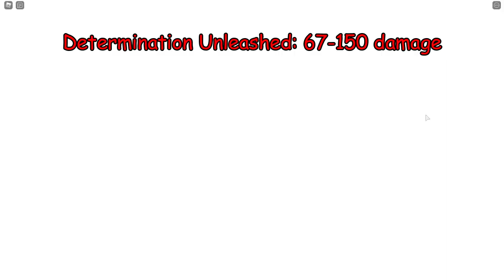How to play Glitchtale Frisk (Short and Simple)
Hope you enjoyed the video, comment down what you want to see next.

I will make a longer version of this showcase in the future.

Music Used